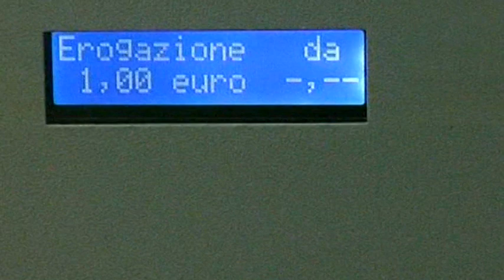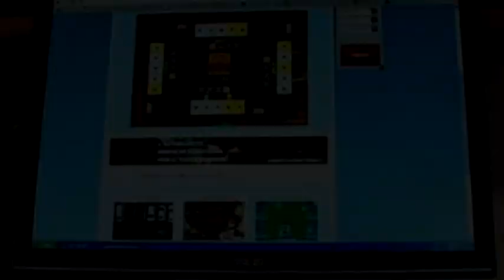gioco azzardo vietato capolona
gioco azzardo vietato a capolona